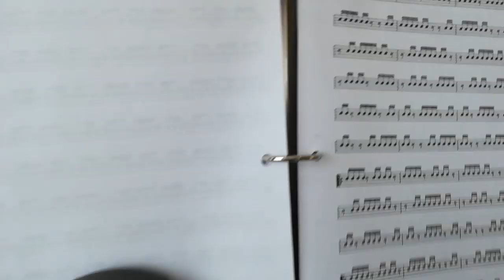Level 5 Rhythm Test: Summary of 16th Notes Continued